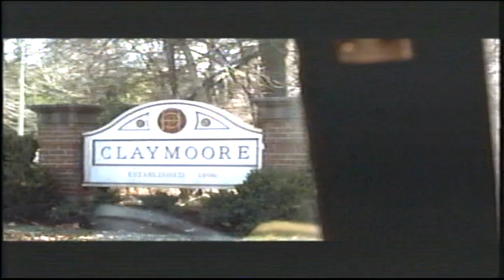Girl, Interrupted / Preview / VHS / 1999 / Columbia Pictures / Red Wagon Entertainment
Girl, Interrupted is a 1999 American biographical psychological drama film written and directed by James Mangold, from a screenplay by Mangold, Lisa Loomer, and Anna Hamilton Phelan, and based on the 1993 memoir of the same name by Susanna Kaysen. Starring Winona Ryder, Angelina Jolie, Clea DuVall, Brittany Murphy, Elisabeth Moss, Jared Leto, Angela Bettis, Jeffrey Tambor, Vanessa Redgrave, and Whoopi Goldberg, the film follows a young woman who spends 18 months institutionalized at a psychiatric hospital following a suicide attempt.

Girl, Interrupted was theatrically released in the United States on December 21, 1999. The film received mixed reviews and grossed $48 million worldwide. Despite this, Ryder and Jolie earned widespread acclaim for their performances. Jolie won the Academy Award for Best Supporting Actress, the Golden Globe Award for Best Supporting Actress – Motion Picture, and the Screen Actors Guild Award for Outstanding Performance by a Female Actor in a Supporting Role. The film has been reappraised in the years since its release.

Movie Trailer

Hillside Games NC
Triggrhappy